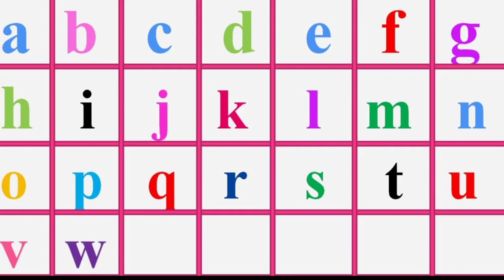बच्चों का एबीसीडी बच्चों की ABCD बच्चों वाला एबीसीडी बच्चों की ABCD गाना के साथ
बच्चों इस वीडियो में एबीसीडी को बहुत ही अच्छी तरह बताया हूं वीडियो को अंत तक देखें क्योंकि यदि आप एबीसीडी नहीं जानते हैं तो यह वीडियो आप को एबीसीडी सिखाने में महत्वपूर्ण भूमिका निभाएगा और वीडियो यदि अच्छा ली थी वीडियो को दोस्तों में भी शेयर कर दें ताकि आपका जो दोस्त हो वह भी सीख सके और चैनल को भी टाइप कर ले